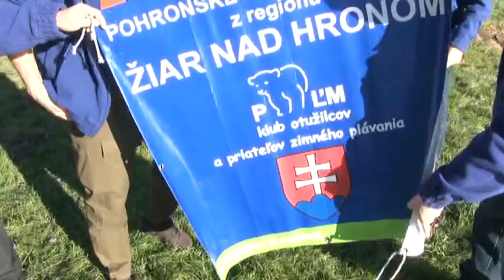Ľadové medvede plávali v Hrone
Klub otužilcov a vyznávačov zimného plávania - Pohronské ľadové medvede sa vo štvrtok ponorili do vôd januárového Hrona v Dolnej Ždani.